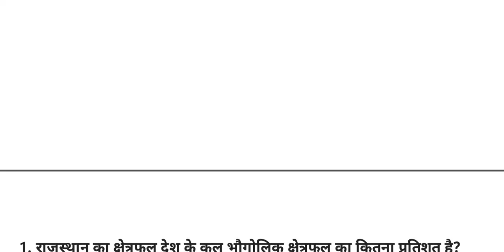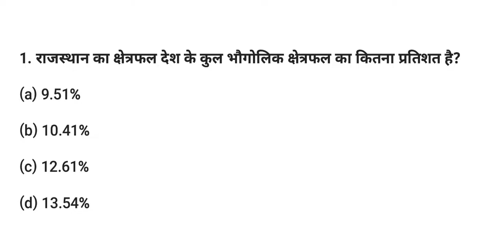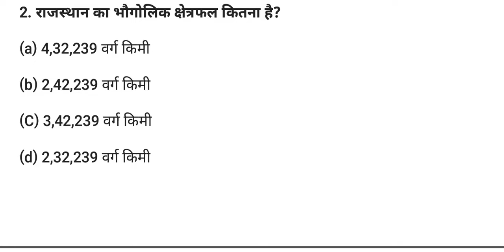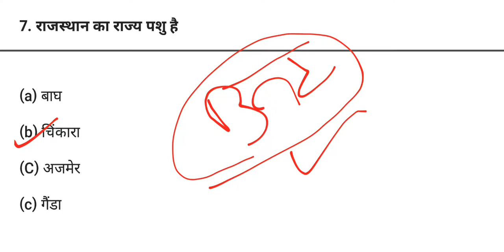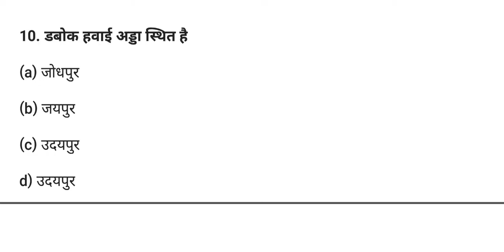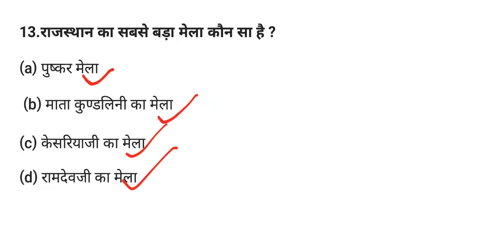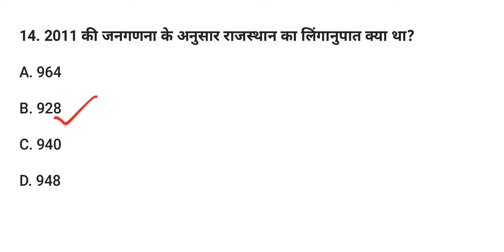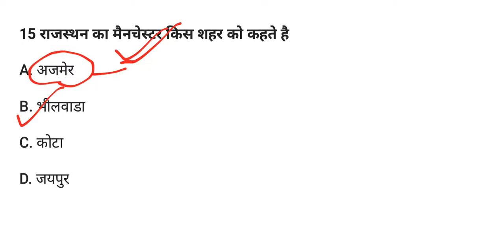Rajasthan gk Part 4 || Special for CHO || 15 Important MCQ's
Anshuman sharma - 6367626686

🔴 GK class part 1 in hindi

🔴 Gk Class part 2 in hindi

🔴 Gk Class part 3 in hindi